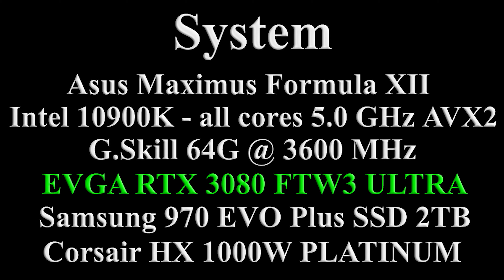Horizon Zero Dawn: RTX 3080 | 10900K | 1080p | Ultra, High, Medium & Low Settings | PC FPS Benchmark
Horizon Zero Dawn: RTX 3080 | i9-10900K | 1080p | Ultra, High, Medium & Low Settings | PC FPS Benchmark (Windows 10, version 20H2)(Nvidia Driver 461.92) Settings Ultimate 0:00​​​, High 3:41​​​, Medium 7:07​, Low 10:28